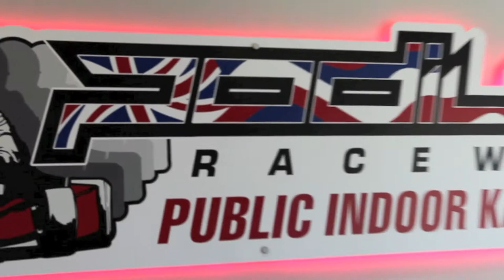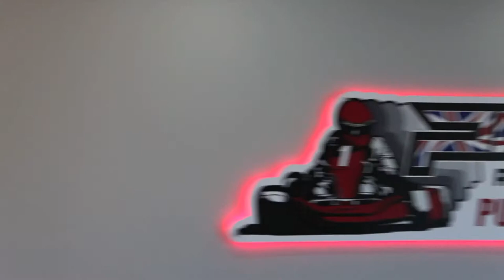GPC Go Kart Movie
Go Kart Movie